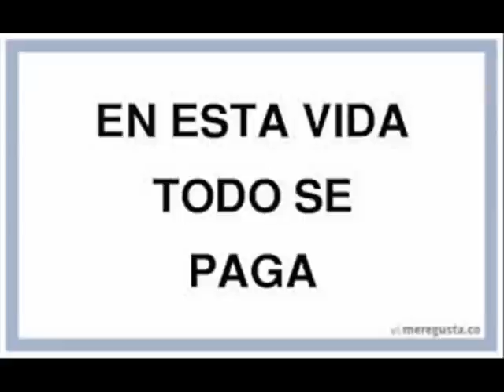Lo malo se paga - Argemiro Jaramillo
Contenido distribuido por:
 3H UNIVERSO DIGITAL

Argemiro Jaramillo.